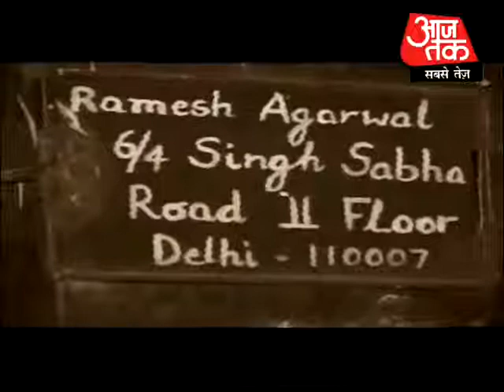Crime not just for profession. Part 4 of 5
There are several criminals who commit crime not because of their profession, but as a kink. Some criminals want to commit murder just to enjoy killing someone.